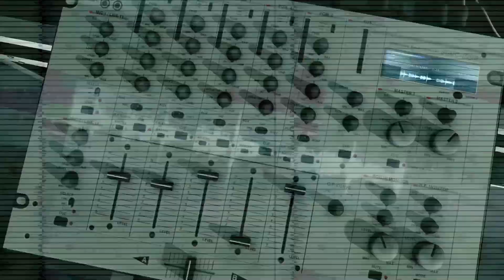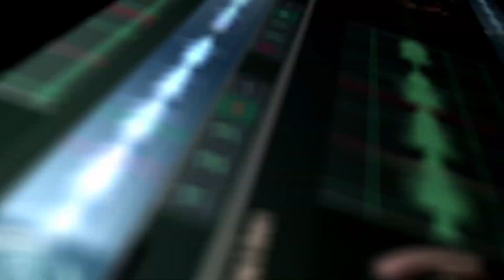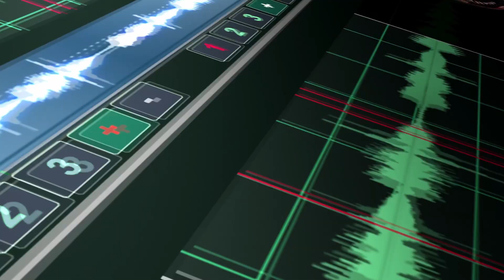PvP #285 Suicide Squad Goes Free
Late upload! Cal and Dan discuss the news of...Suicide Squad Joins Prime Day Free Games Lineup Mere Months After Launching For $70...Call Of Duty: Black Ops 6 Is Not A Day-One Game Pass Release For The New Tier...and more!

About Podcast vs Player: Podcast vs Player is the brainchild of mindless fools, set on giving the world podcasts and videos; whether they want them or not.